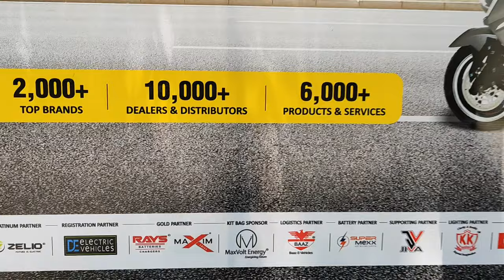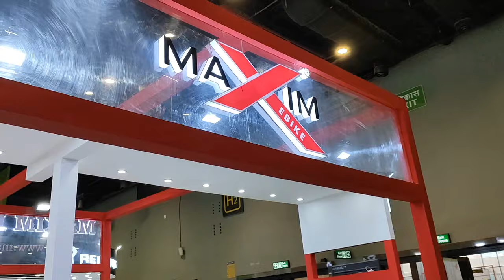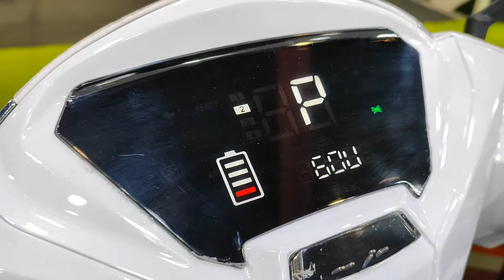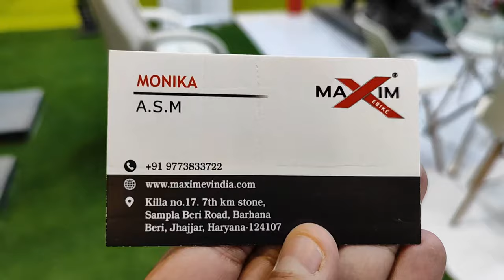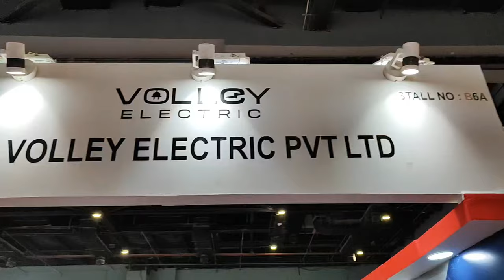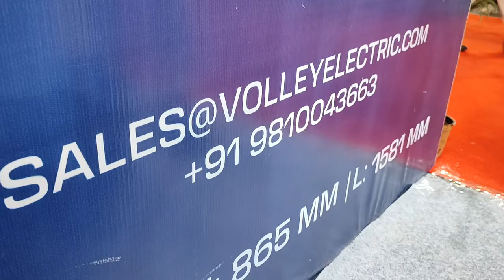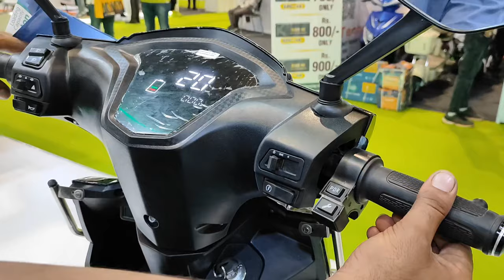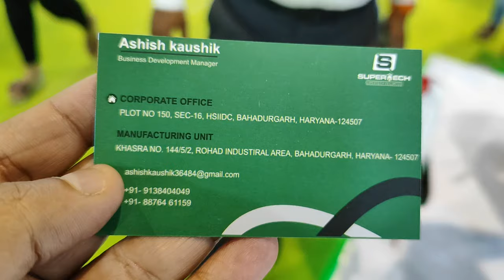Ride asia 2024 / ride asia ev expo 2024 pragati maidan / ev expo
RideAsia 2024 (ride Asia expo, ride Asia, ride aisa pragati maidani) is an industry event tailored for B2B engagement, targeting dealers, distributors, importers, and entrepreneurs interested in exploring new business prospects within the E-Vehicles, E-Bikes, Cycles, Sports, and Fitness sectors. Additionally, it will extend its reach to the B2C segment to raise awareness about Electric Vehicles, Cycling, Fitness, Outdoor Sports, and Cycling while showcasing the latest products and services. Recognizing the rapid evolution of technologies and the necessity to remain competitive globally, RideAsia takes a proactive approach by enabling exhibitors to assess consumer reactions to new products and gather feedback. The event is scheduled to take place at Pragati Maidan, New Delhi, from April 19th to 21st, 2024."

ride. asia ev bikes